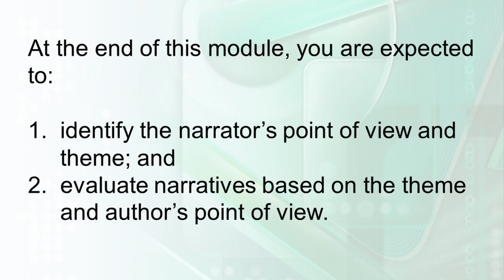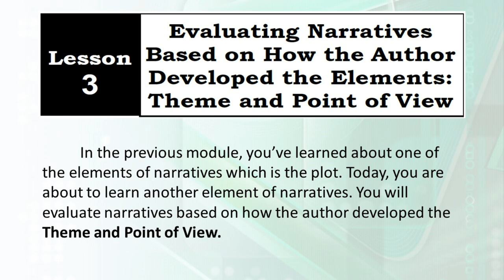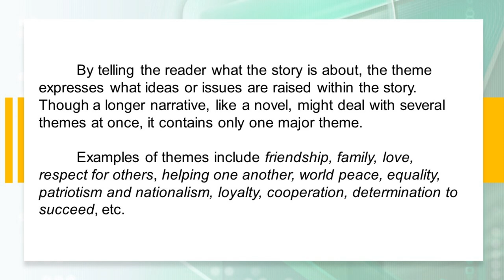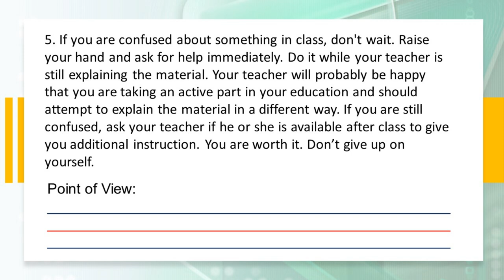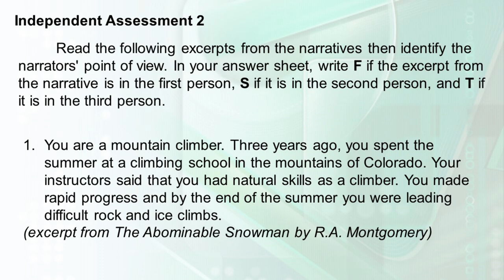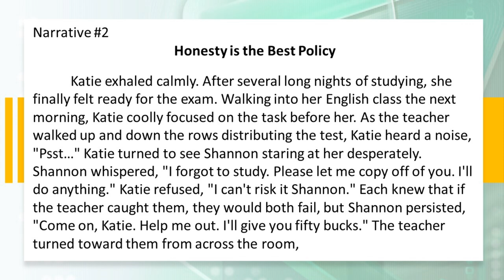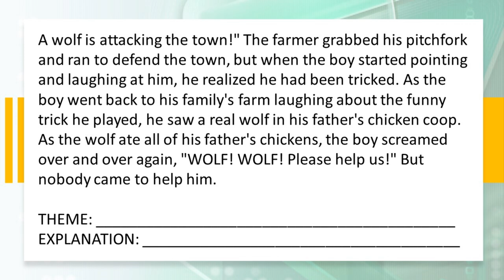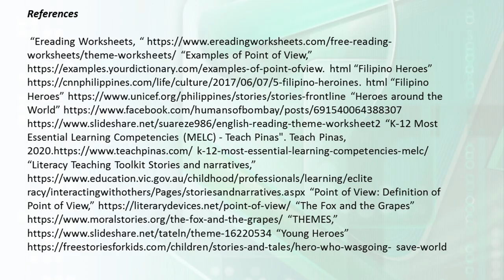English 6 Quarter 3 Module 2 Lesson 3 week 4 Evaluating Narratives Based on How the Author Developed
Quarter 3 – Module 2, Lesson 3: Evaluating Narratives Based on How the Author Developed the Elements: Theme and Point of View

                The basic purpose of narratives is to entertain, to gain and hold a reader’s interest. However, they can also teach or inform to change attitudes or social opinions such as soap operas and television dramas that are used to raise topical issues. Narratives sequence people or characters in time and place but differ from recounts in that through the sequencing, the stories set up one or more problems, which must eventually find a way to be resolved.

PowerPoint presentation